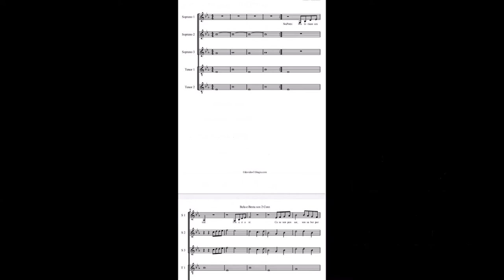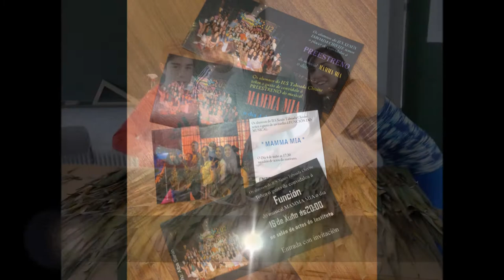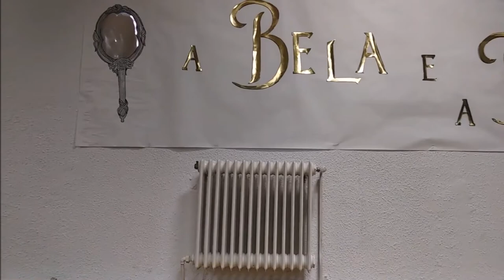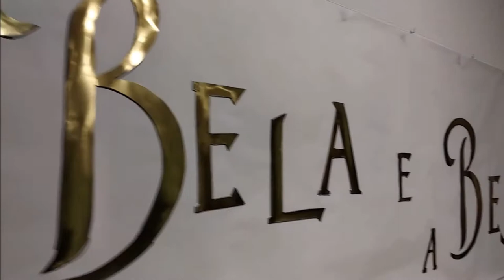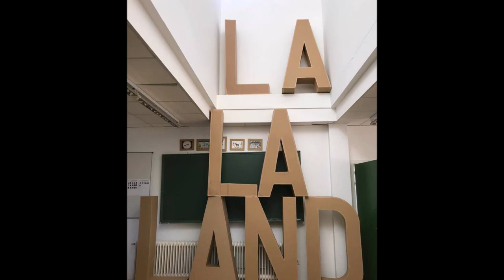FACENDO MUSICAIS - IES TABOADA CHIVITE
Facendo musicais no IES Xesús Taboada Chivite de Verín